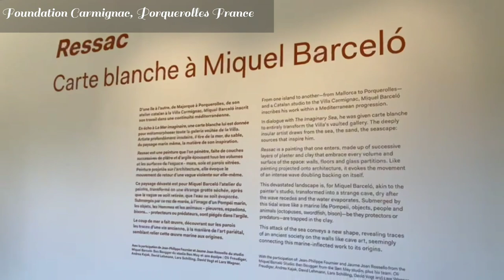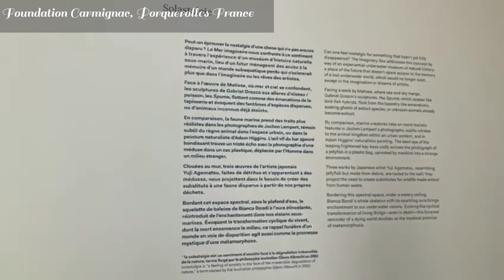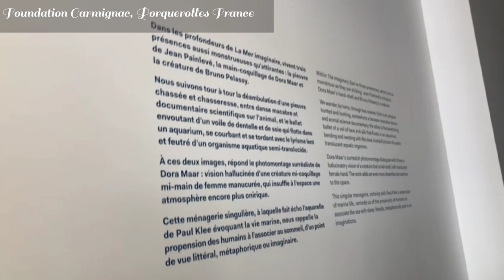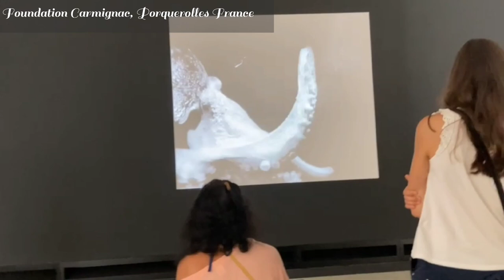Fondation Carmignac Porquerolles | Porquerolles Island in France